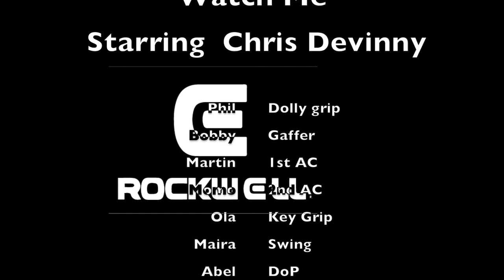Rockwell 35mm Commercial